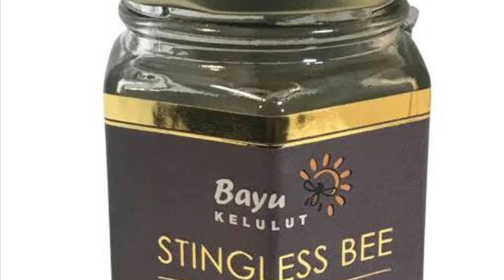The Secret Life of Stingless Bees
Nests of incredible insects known as stingless bees are found in various parts of the world. These are mind-blowing animals, mainly due to the fact that the bees cannot sting! This documentary takes you through their awesome lives...

Creatureverse A.B.S.E.

Season 3